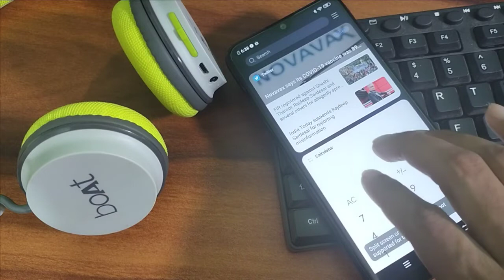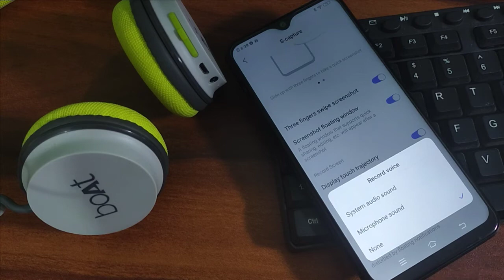How to Take Screenshot Vivo Y51A